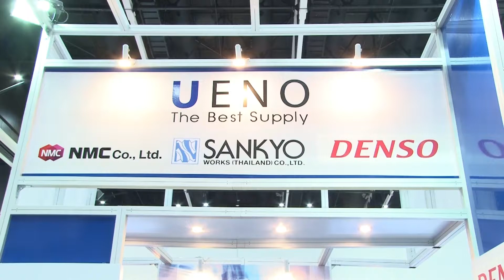UENO(THAILAND)CO.,LTD. METALEX 2017